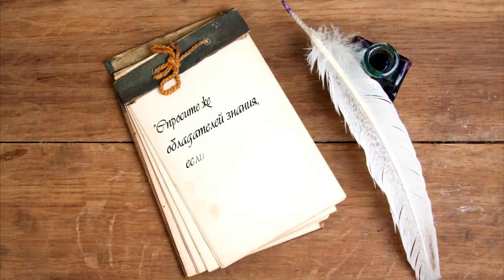Ценные сокровища из фатв Ибн Усаймина - Смысл наслаждения всем телом жены